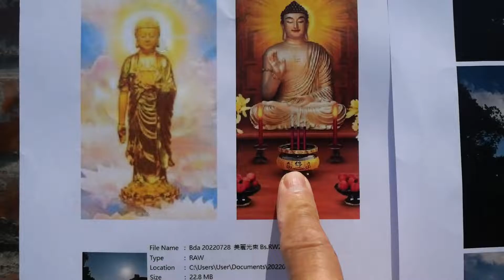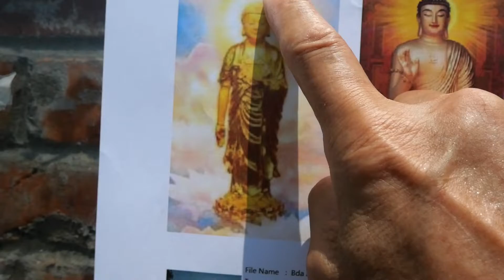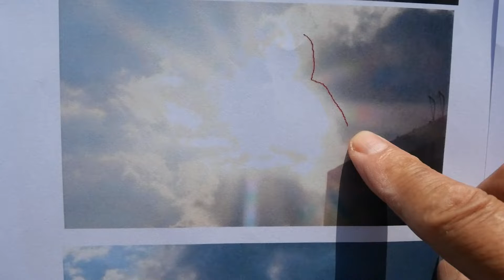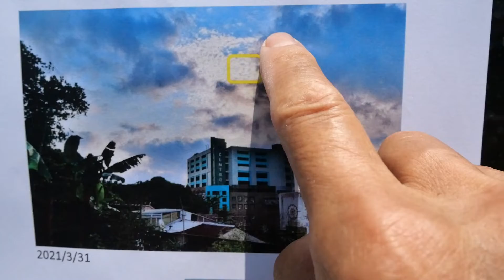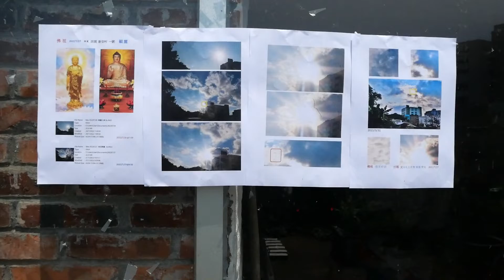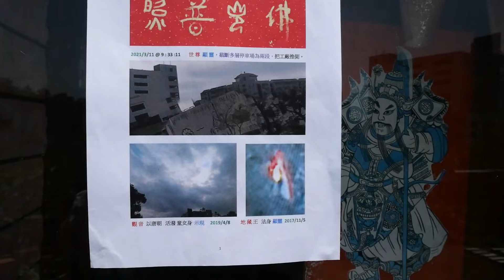Study Buddhism. 20220727 I was so blessed by Buddha to see incredible unprecedented Manifestation